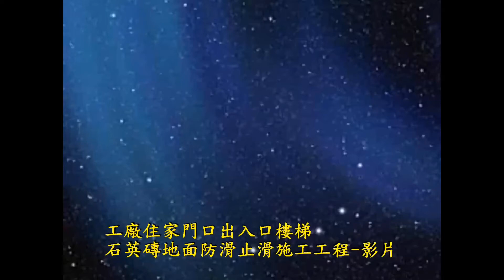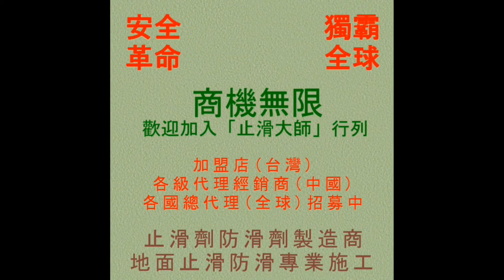906 工廠住家門口出入口樓梯石英磚地面防滑止滑施工工程 影片